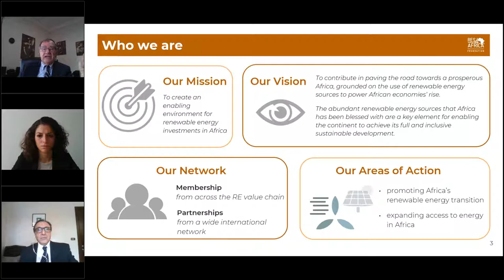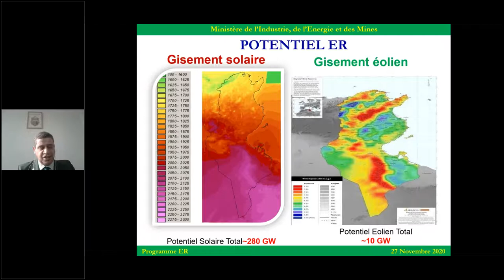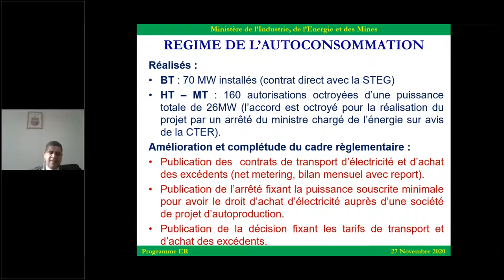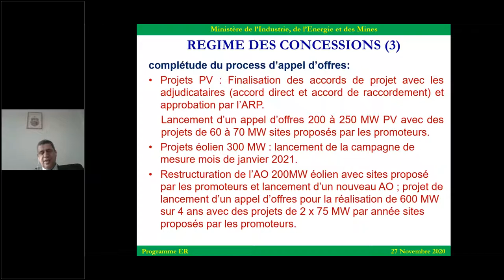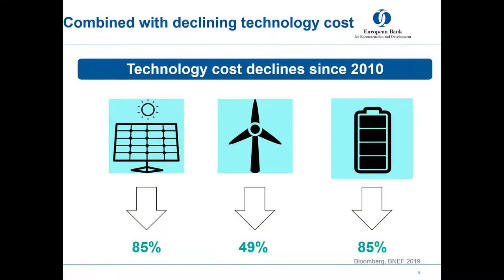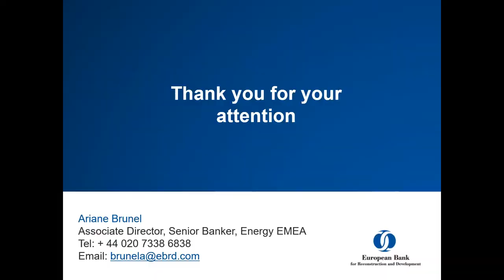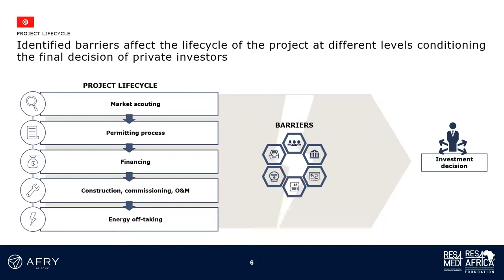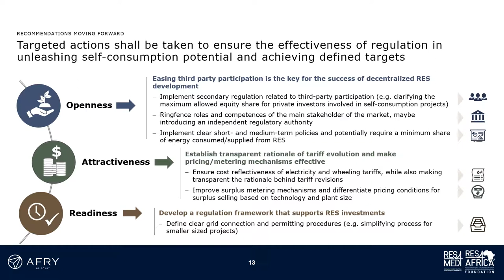RES4Africa: How to unleash the full potential of Tunisia's renewable energy market?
On 27th November 2020, RES4Africa Foundation held an online event on Tunisia’s renewable energy market. Attended by more than 100 people, the webinar was an occasion to discuss Tunisia’s green energy potential, thanks to the contribution of international experts from the private and public sector.

The Tunisian energy sector is facing strategical, economic, social and environmental challenges. In an effort to meet its emission-reduction targets under the Paris Climate Agreement and in order to diversify its energy mix, Tunisia has set an ambitious goal of reaching 4.7 GW of installed renewable energy generation capacity by 2030, corresponding approximately to 30% of the country's power. In order to reach this target, the country is aiming to attract international developers to exploit its potential resources through renewable energy projects. RES4Africa’s webinar provided useful information for investing in RE, giving a view of the context, regulatory schemes applicable to projects as well as how Tunisia could attract international financiers and equity investors that could help it to meet these ambitious renewable energy targets.